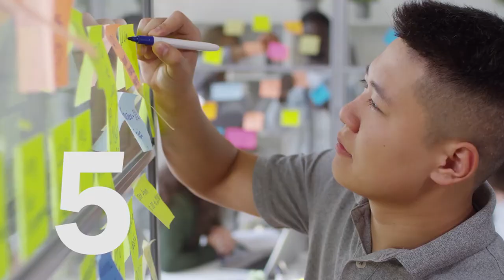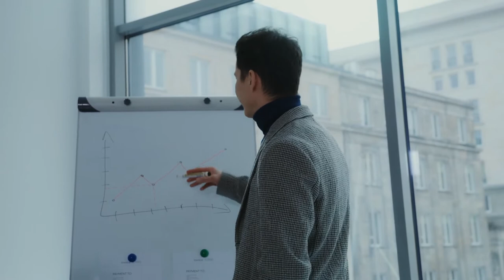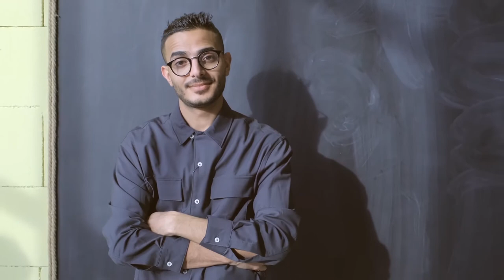7 INTJ Charming traits every WOMAN wants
Prince charming is every woman’s dream husband and here are the 7 most wanted traits of INTJ males, every woman wants in her man.